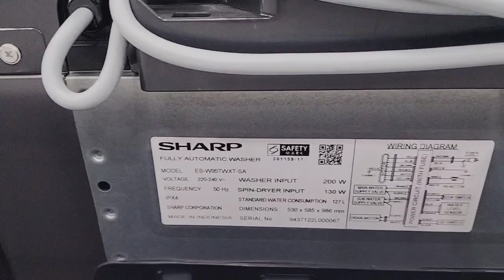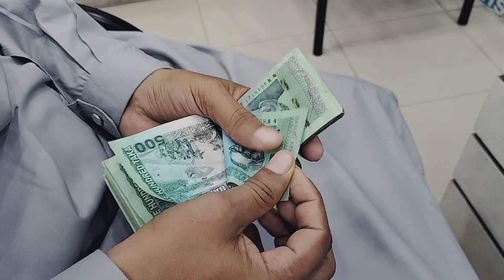গোল্ডেন কাস্টমার! আমাদের শোরুম ঠিকানা ৯৬৪ পূবালী ব্যাংকের নিচে শেওড়াপাড়া মিরপুর ঢাকা